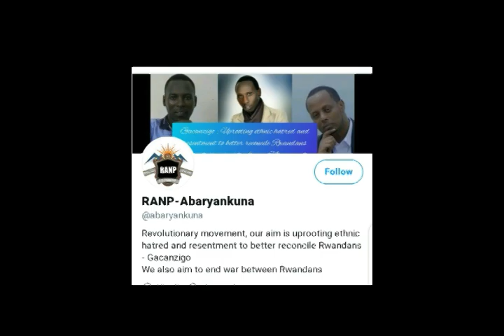NIYOMUGABO N. GERALD "IYOBOKAMANA MVAMAHANGA NKA KIMWE MUBYASENYE UBUMWE BW'ABANYARWANDA"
Nzeri ukwezi kwahariwe kwibuka no kuzirikana umusanzu n’umurage wa Niyomugabo Nyamihirwa mu kubura u Rwanda.

Uyu munsi aratubwira uruhare rw’iyobokamana mvamahanga mu gusenya ubumwe bw’Abanyarwanda.